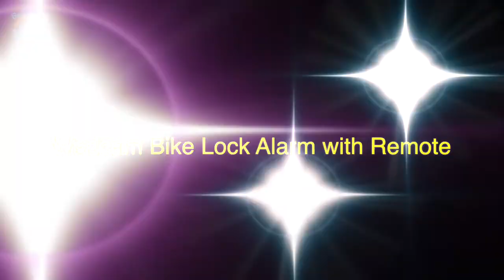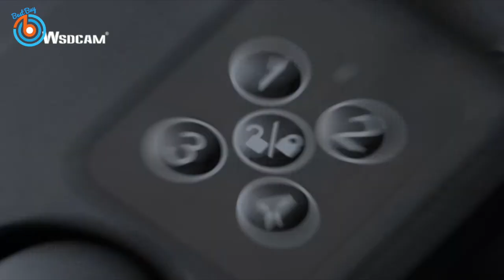Secure Bike Alarm Lock with Remote with 110dB Alarm Sound & Braided Steel and PVC Coating Cable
⇛ Wsdcam Bike Lock Alarm with Remote

Bike alarm lock triggered by vibration, deterring thieves effectively by 110dB loud alarm. Suitable for Bikes, Motorcycles, Vehicle, Doors, Windows, Gate, or anything you wish to protect.

Alarm cable lock made of braided steel and PVC coating, more strong and durable. 0.39 inch cable diameter, 31.49 inch cable length.

Keyless secure lock with advanced 4-digit combination lock, allowing up to 100,000 possible codes making it nearly impossible to crack. It alarm alerts if inputted wrong password.